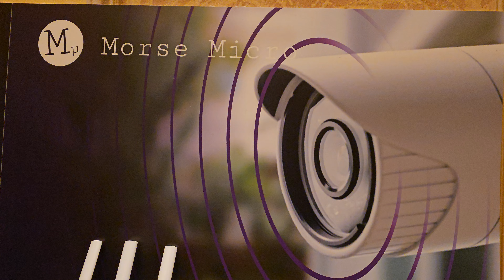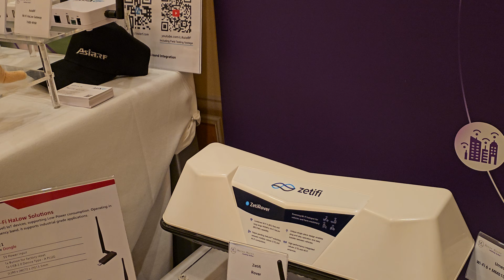CES 2024 - INVITE ONLY - Morse Micro WiFi HaLow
TIRIAS Research Principal Analyst Jim McGregor speaks with Morse Micro at CES 2024 regarding the latest WiFi HaLow technology which provides long range WiFi connectivity and some use cases that take advantage of the new capability.